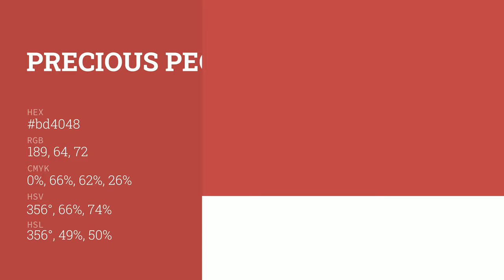Precious Peony color bd4048 hex color - Red color - Cool color bd4048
What color is Precious Peony ? bd4048 hex color - Red color - Cool color bd4048

Hex bd4048 Color Code is also known as Precious Peony color.